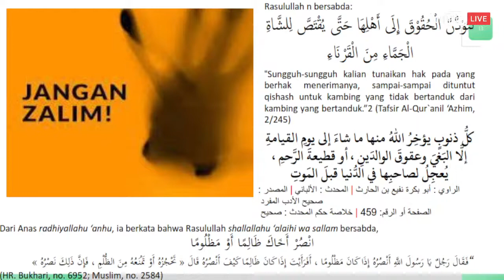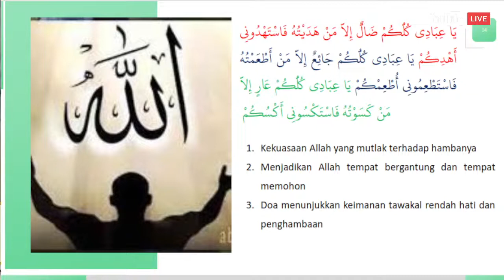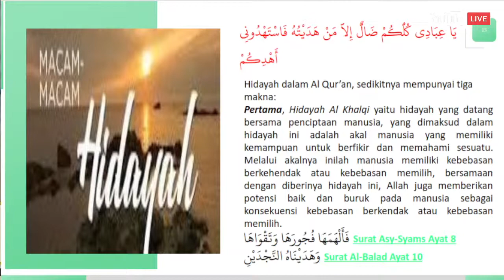Kajian Hadits Arbain Larangan Berbuat Dzolim #2